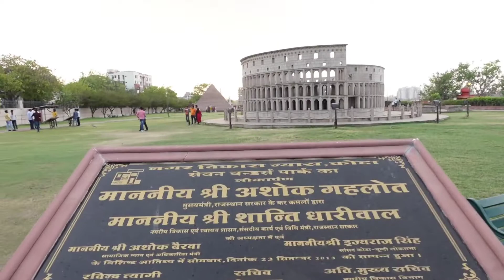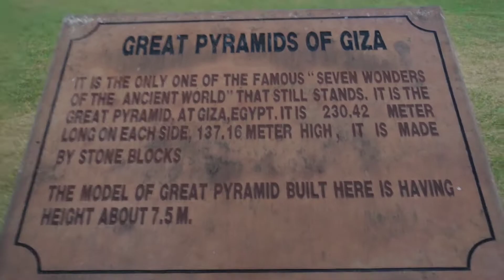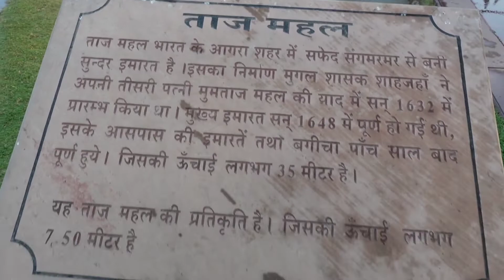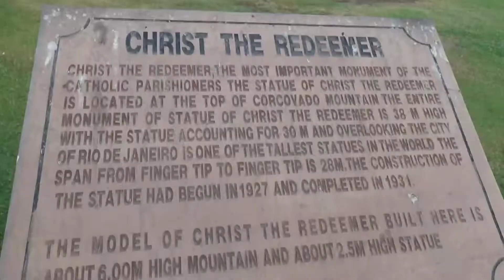7 Wonders Kota Garden || Rajasthan vlogs